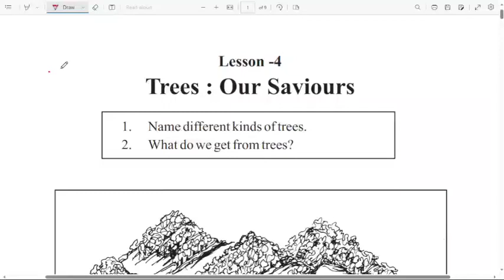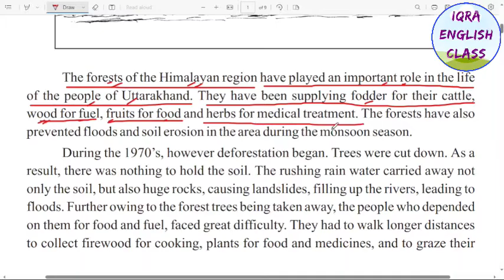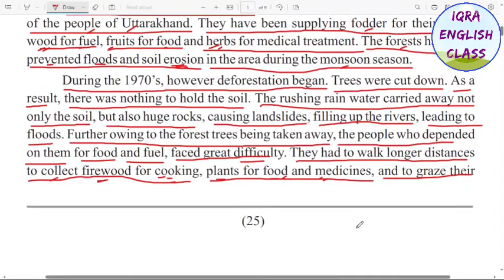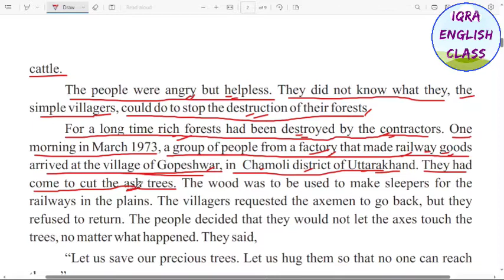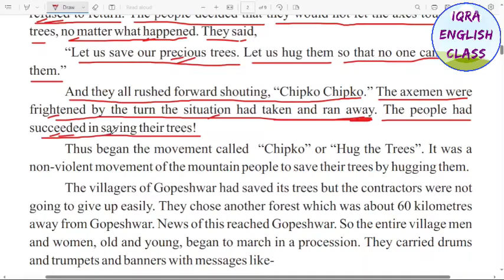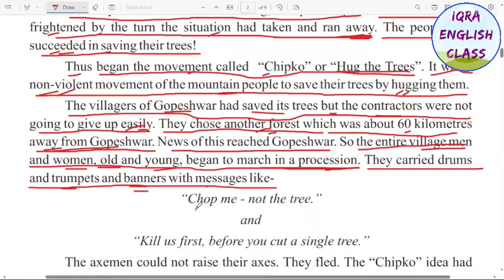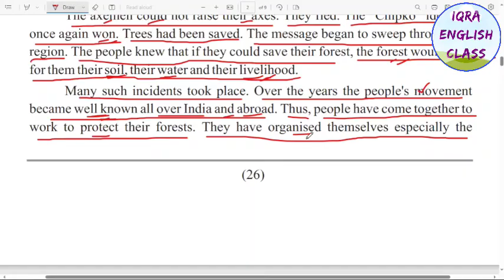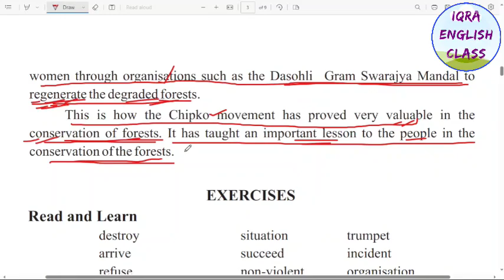Class-8 Lesson-4 (Trees Our Saviours) | कक्षा-8 पाठ-4 हिंदी अनुवाद | MP Board | हिंदी मीडियम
कक्षा-8वी के बच्चों के लिए उपयोगी...😊

~ इस चैनल पर आपको कक्षा (1-12वी) तक के सभी Lesson का हिंदी अनुवाद, प्रश्नोत्तर और पाठ से संबंधित ग्रामर मिलेगी॥ 💯

~ Spoken English/Grammar for all class (1st to clg) 🔥

इस चैनल का उद्देश्य बच्चों को बहुत ही आसान तरीके से English सिखाना और उनके अंदर से English के डर को समाप्त करना है॥ 🎯

अंग्रेजी भाषा से संबंधित सभी प्रकार की विडियो के लिए हमारे चैनल को Subscribe करें और इसे अपने दोस्तों और रिश्तेदारों में Share करे ताकि वे भी इसका लाभ ले सकें, धन्यवाद॥ 😊

 जय हिन्द 🇮🇳